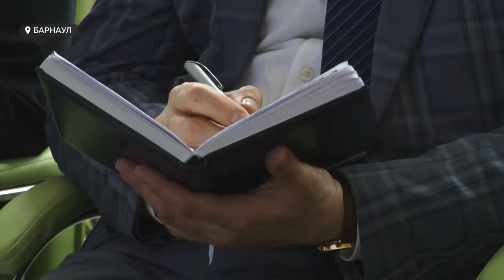Мнения алтайских экспертов о послании президента Путина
Накануне президент страны выступил с ежегодным посланием Федеральному собранию. 17-ое по счету  и от того ставшее уже традиционным обращение депутаты нашего региона слушали в алтайском парламенте, а общественники и политологи собрались в краевой библиотеке. После послания они высказались о выступлении.